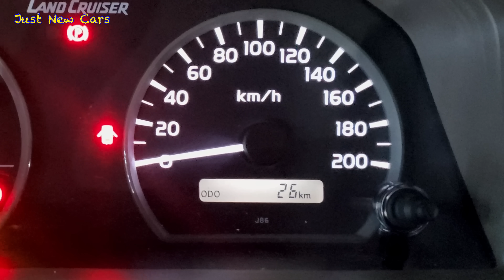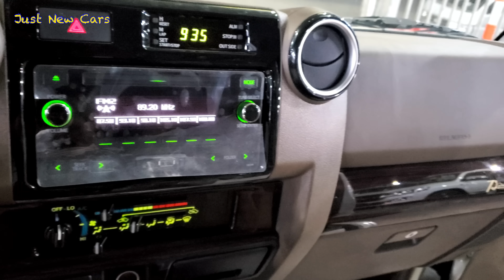2022 Land Cruiser 70 series 💪 70th anniversary edition “with price “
This is the new Land Cruiser 2022 70 series short wheelbase 70th anniversary edition, the car has V6 petrol 4.0 liter engine 228 horsepower , and the price is 50,000 $